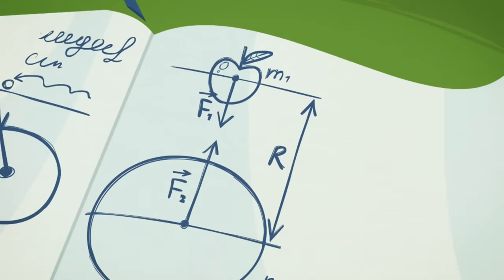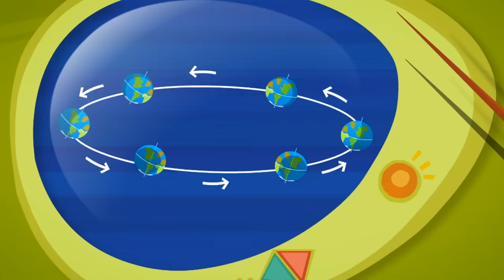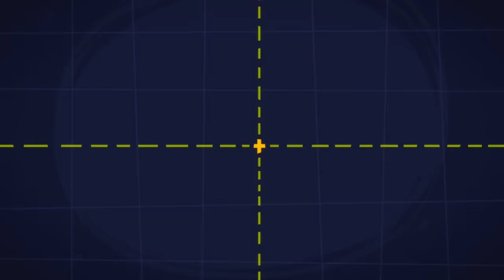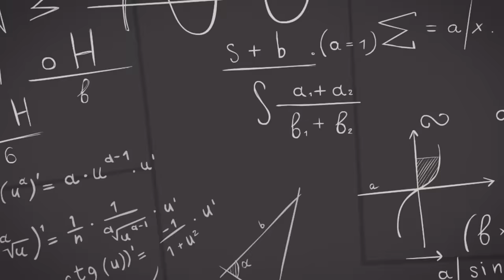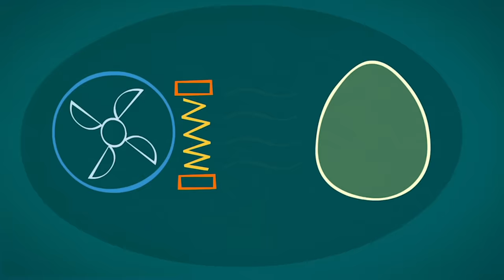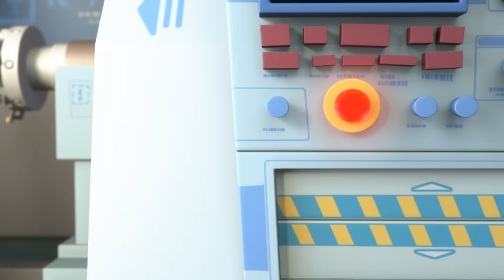Where in the WORLD is that? 🌎 | The Fixies | Educational Animation for Kids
0:00:00 The Globe
0:05:10 The Catapult
0:10:22 The Stain
0:15:35 The Disguise
0:20:48 The Airbag
0:26:04 The Bee
0:31:19 The Vent
0:36:29 The Talking Doll
0:41:37 Friction
0:46:47 The Drum
0:51:56 The Shadow Play
0:57:05 The Chick
1:02:18 The Camera
1:07:30 The Video Call
1:12:41 Knots
1:17:56 The Laboratory
1:23:10 The Prosthesis
1:28:20 The Suction Cup
1:33:29 Invisible Ink
1:38:38 The Kaleidoscope
1:43:47 GPS
1:48:58 The Level
1:54:08 The Motion Sensor
1:59:15 The Barcode
2:04:24 The Crowbar
2:09:39 The Elevator
2:14:50 Modeling Clay
2:20:01 The Ecotester
2:25:11 The Doorbell
2:30:21 The Fire Extinguisher
2:35:31 The Tools
2:40:39 The Pack-o-mat
2:45:56 The Clocks
2:51:09 The Batteries
2:56:26 The Gramophone
3:01:40 The Dog
3:06:49 The Wires
3:11:59 The Chain Reaction
3:17:13 The Manipulator
3:22:23 Reflexes